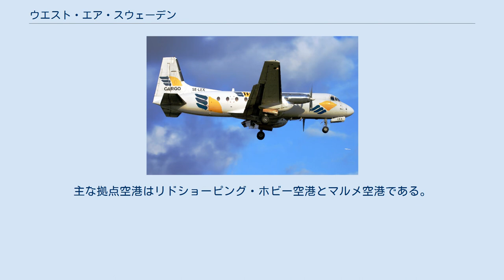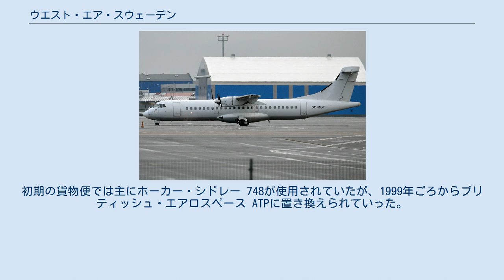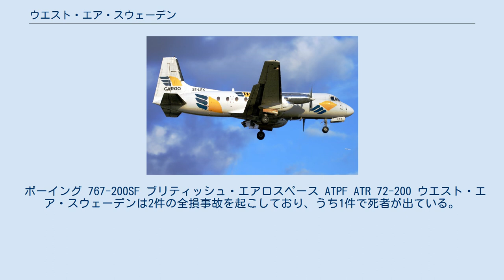ウエスト・エア・スウェーデン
ウエスト・エア・スウェーデンは、スウェーデンのヨーテボリに本拠地を置く貨物航空会社である。
フェデックス、DHL、TNT、UPS航空などの航空会社向けの貨物チャーター便を運航している。
また、ロイヤルメールなどとメール便を週6便運航するという契約を結んでいる。
主な拠点空港はリドショーピング・ホビー空港とマルメ空港である。
 タイム・エア・スウェーデンのボーイング737-200 ウエスト・エア・スウェーデンは、1955年にLBF-EDA VARKENとして運航を開始した。
1986年にABAL・エアへ、1990年にタイム・エア・スウェーデンへと社名変更が行われ、その後1992年に現在の社名となった。
 ホーカー・シドレー 748 ウエスト・エア・スウェーデンは1997年までは旅客便の運航を行っていた。
しかし、1996年ごろからスウェーデンで夜間の郵便輸送の需要が高まりつつあったため、1997年に郵便輸送に焦点を当てた貨物航空会社へと転身した。
初期の貨物便では主にホーカー・シドレー 748が使用されていたが、1999年ごろからブリティッシュ・エアロスペース ATPに置き換えられていった。
 2011年、ウエスト・エア・スウェーデンはウエスト・アトランティック・UKと共にウエスト・アトランティック・グループ傘下の貨物航空会社となった。
 2016年8月時点での機材は以下の通り。
 ボーイング 767-200SF ブリティッシュ・エアロスペース ATPF ATR 72-200 ウエスト・エア・スウェーデンは2件の全損事故を起こしており、うち1件で死者が出ている。